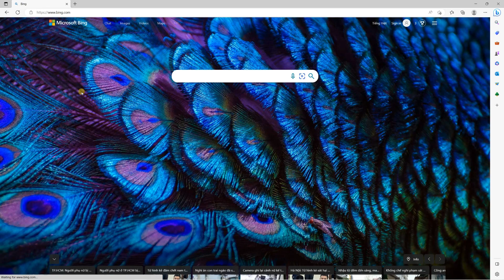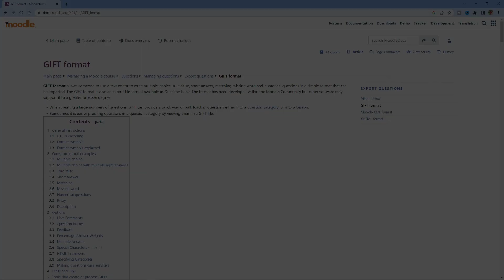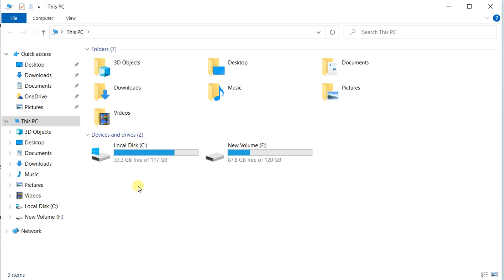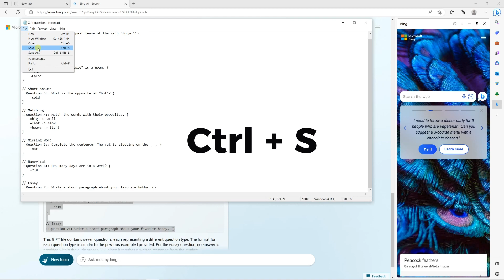FREE AI Chatbot to Create Game, Quiz, & Content [BingAI + ActivePresenter Tutorial]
Do you know that there is a FREE AI chatbot similar to ChatGPT right in your browser, Microsoft Edge? Let's watch the video to know how to use the chatbot together with ActivePresenter for creating a quiz.

Timestamps:
0:00 - Intro
0:28 - Sign-up/ Sign-in to Bing
1:14 - Choose Theme for Bing
1:57 - GIFT format Overview
2:15 - Chat with Bing and Create GIFT-File Content
2:37 - Create GIFT File Questions
3:02 - Import File to ActivePresenter
3:22 - Customize Quiz Layout in ActivePresenter
3:49 - Final Result
3:57 - Outro